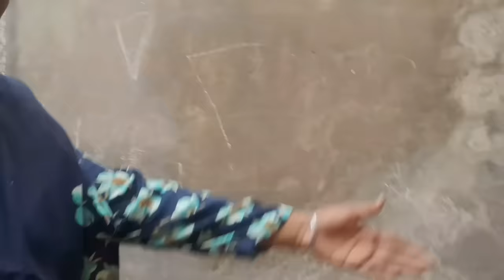ਮੈਂ ਗਈ ਲੁਧਿਆਣੇ ਮੰਮੀ ਘਰ guys veere 😊❤️